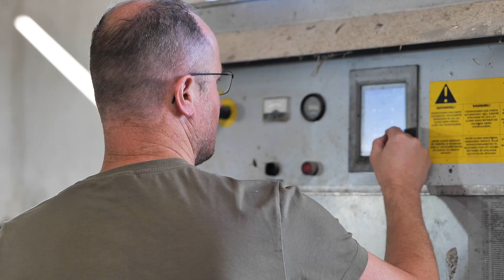VK-Oost: vruchtbare kringloop, bodem voor de toekomst.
Vruchtbare Kringloop Oost (VK-Oost) is de nieuwe naam van de vereniging Vruchtbare Kringloop Achterhoek en Liemers (VKA).
VK-Oost richt zich op alle grond-gebruikende agrariërs in Oost-Nederland. De leden-melkveehouders, -akkerbouwers en -loonwerkers streven naar duurzame landbouw met als doel een gezonde bedrijfsvoering en een gezonde bodem met efficiënt gebruik van mineralen en water. Kennis is de drijvende kracht, boeren leren van boeren tijdens bijeenkomsten in in projecten en kennisgroepen.
Het lerende kennisnetwerk is er voor boeren die vooruit kijken en die geloven in de kracht van kringlooplandbouw, want dat is goed voor de bodem, goed voor het water, goed voor het landschap, goed voor de burger en goed voor je bedrijf.
Vruchtbare kringloop, bodem voor de toekomst.